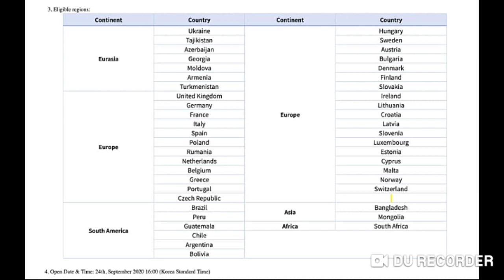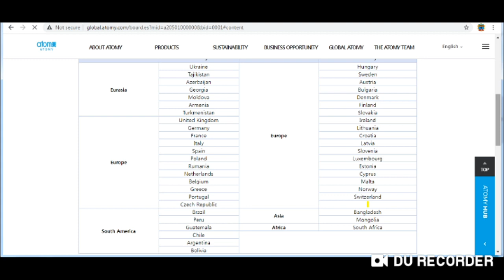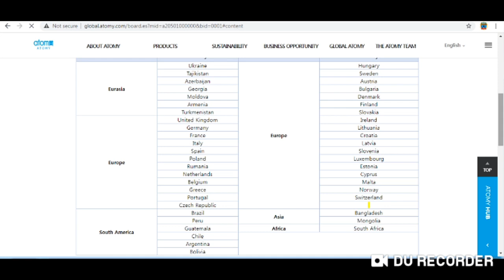Atomy Going to Open Registration in 46 Country on 24 Sep 2020 Watch list of Country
Team Warrior
Global Team Warrior

1. Like Our Pages on Facebook-Team Warrior Rathore
2. Like Our Pages on Facebook-Atomians Warrior
3. Like Our Pages on Facebook--Atomy Team Warrior
4. Like Our Pages on Facebook-Team Warrior Atomians-TWR
5. Join Our Fb Group-Team Warrior India

6. Join our Fb Group-Team Warrior India

7. Join our Fb Group-Team Warrior Atomians-TWR

Call/Whatsap
Mr Rathore
Atomy Team Warrior
 Founder Member
International Leader